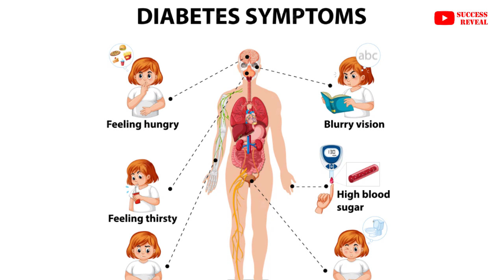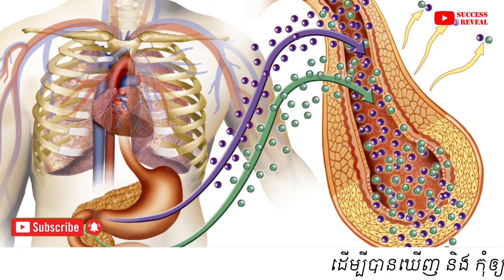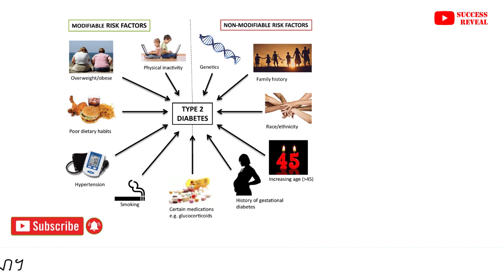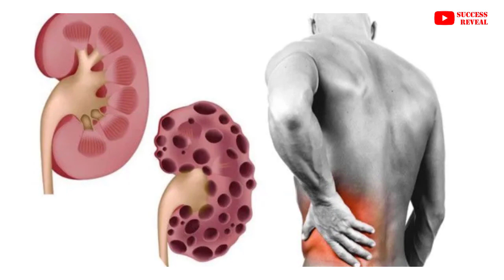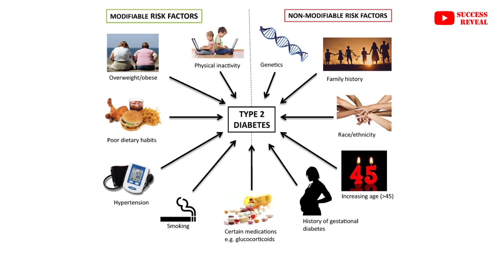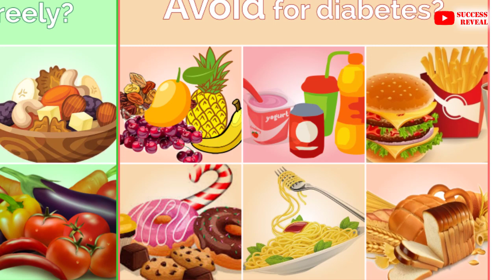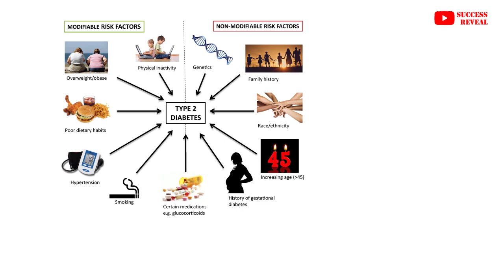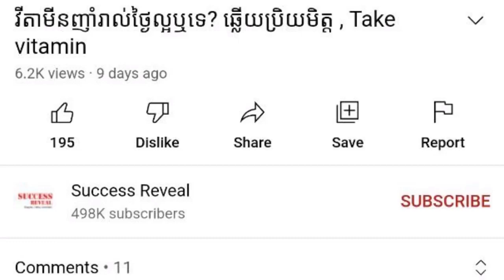ជំងឺទឹកនោមផ្អែម៖ កត្តានាំឲ្យកើតទឹកនោមផ្អែម , Diabetes Risk factors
In this video we want to show you about ជំងឺទឹកនោមផ្អែម៖ កត្តានាំឲ្យកើតទឹកនោមផ្អែម  , Diabetes Risk factors , SUCCESS REVEAL

អន្តរាគមន៍​របស់​លោក​វេជ្ជបណ្ឌិត ទូច​ ឃុន គ្រូពេទ្យ​ឯកទេស​ជំងឺ​ទឹក​នោម​ផ្អែម​ នៅ​មន្ទីរ​ពេទ្យ​ព្រះកុសមៈ​ ក្រុង​ភ្នំពេញ និង​លោក​វេជ្ជបណ្ឌិត ស្តេហ្វាន បឺសង់សុង Stéphane Besançon ប្រធាន​អង្គការ​ក្រៅ​រដ្ឋាភិបាល​បារាំង “សុខភាព​ទឹក​នោមផ្អែម”។

✡ ABOUT US ✡
.: Why We create SUCCESS REVEAL channel :.
1. To inspire, Motivate, create new entrepreneur
2. Share Business knowledge, Entrepreneurship, Success
3. Free Business Education Online